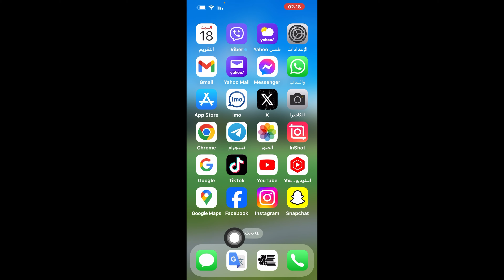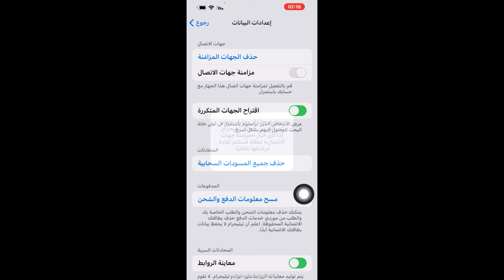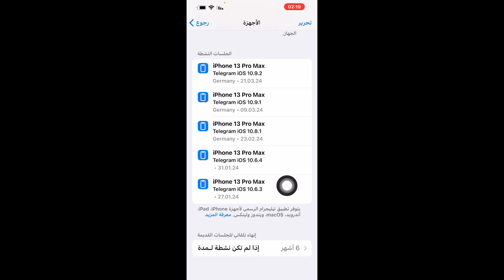حذف جهات الاتصال في تليجرام نهائيا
حذف جهات الاتصال في تليجرام
طريقة حذف جهات الاتصال في تليجرام نهائيا